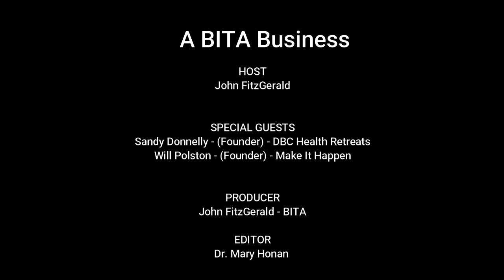A BITA Business - Episode 3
John Fitzgerald talks with Sandy Donnelly of DBC Health Retreats and Will Polston of Make it Happen, in this special wellness themed episode.